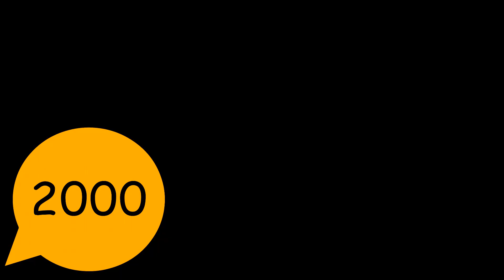Resumo: Conflitos entre Israel e Palestina na história - Disputas, guerras e dominação política.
O conflito entre Israel e Palestina, uma das questões mais complexas e persistentes da geopolítica contemporânea, atravessa décadas de tensões e confrontos. No último mês, novas ondas de violência vêm assolado esse território que tem sido palco de diversas atrocidades. Os mais inocentes são os que sofrem como toda essa guerra e para compreender melhor esse conflito, precisamos voltar no tempo. No vídeo de hoje, vamos conhecer um pouco desse longo histórico de disputas, guerras e tragédias humanitárias que se repetem através do tempo...